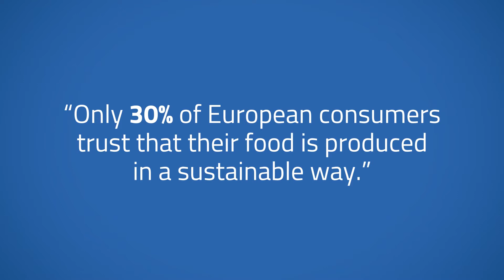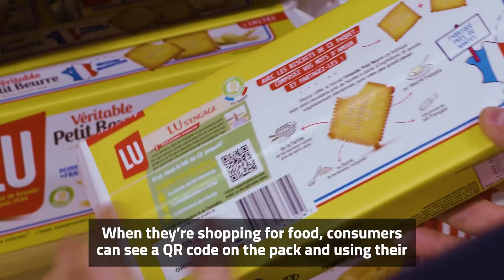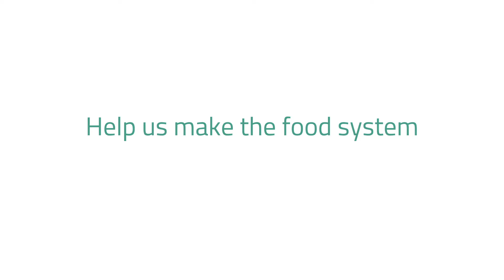Digital Traceability - The agrifood startups enhancing trust in the food system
Digital traceability can create more transparent and sustainable food supply chains, helping increase consumer trust. Explore the new food traceability solutions that are changing the way we produce and consume food - from DNA testing to blockchain and food safety processing.